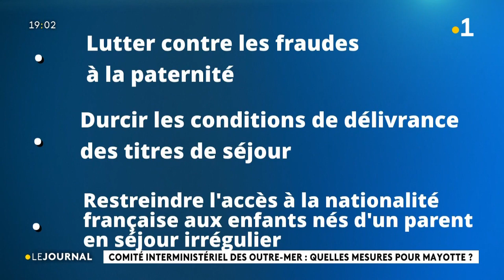Comité interministériel des Outre-mer : quelles mesures pour Mayotte ?